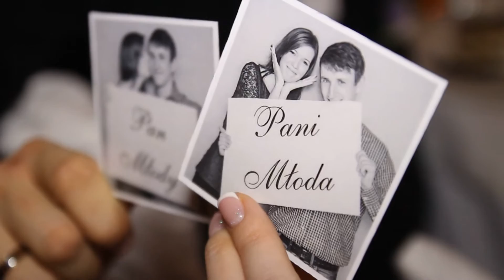Agata i Adrian 13 09 2014